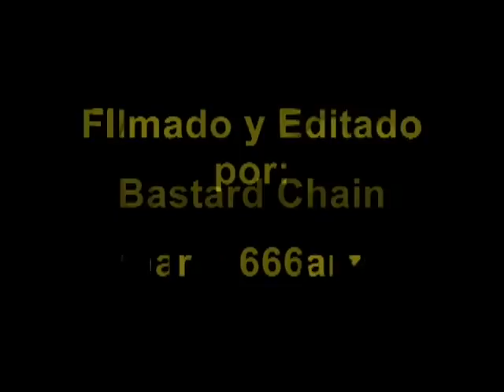SOILWORK Bastard Chain (Lima Perú) 2016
SE ARMO EL MOSHING EN UNA NOCHE LLENA DE METAL CON UN HIT DEL A PREDATOR'S PORTRAIT DEL 2001, SPEED Y COMPAÑÍA REMECIERON LA DISCOTECA THE BLOOD CON UN GRAN MOSHING, POR PRIMERA VEZ EN LIMA DESDE SUECIA LA BANDA ICONO DEL METAL CONTEMPORÁNEO